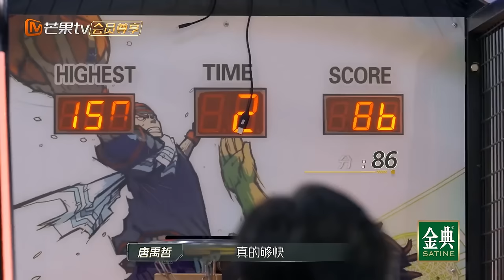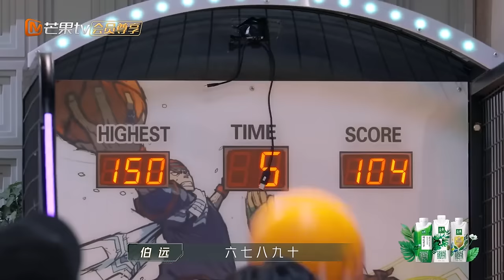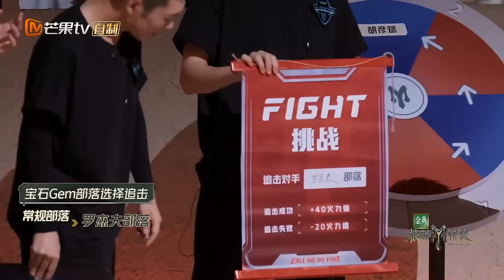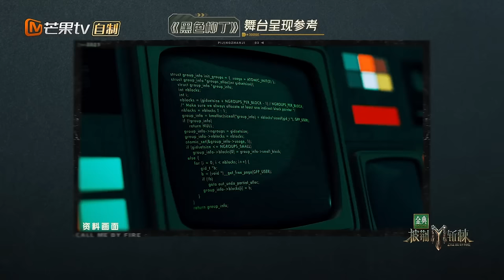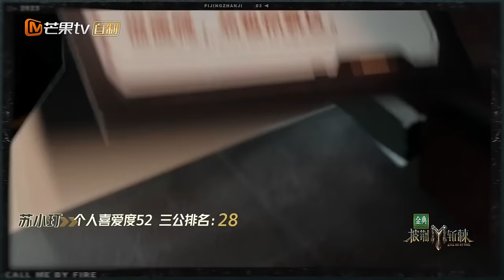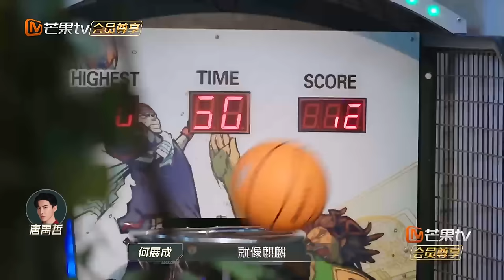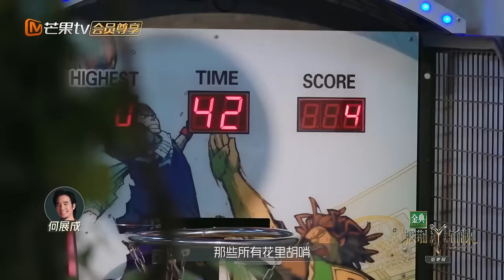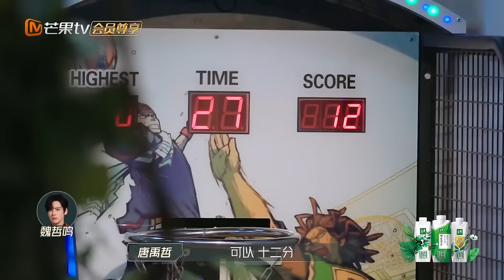【唐禹哲 CUT】儿时白月光唐禹哲拜倒在热干面下 39岁并没有到40的DT想要成为Rap Star | 披荆斩棘3 Call Me By Fire S3 | MangoTV